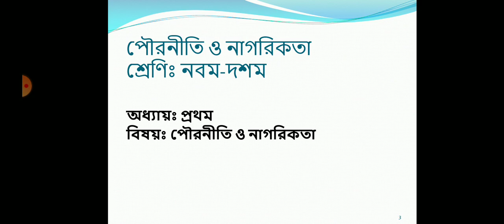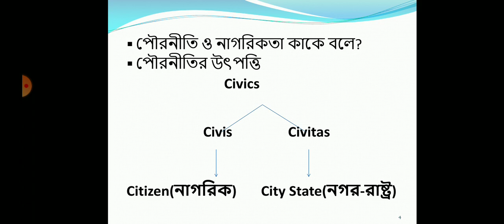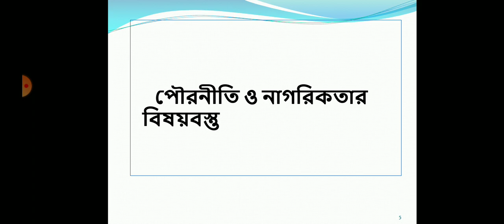শ্রেণিঃ নবম-দশম, বিষয়ঃ পৌরনীতি ও নাগরিকতা, প্রথম অধ্যায়। মোঃ রুবেল মোল্লা